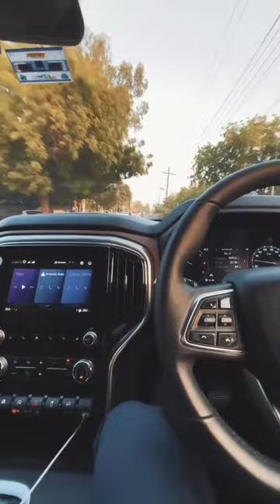Scorpio N🤘 Z8l Mahindra